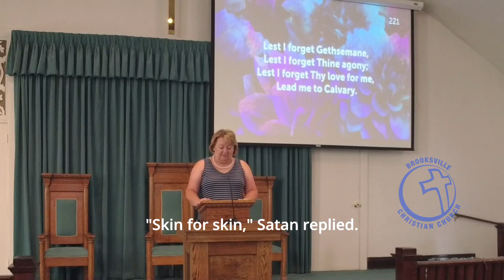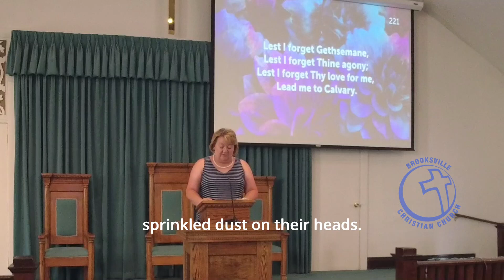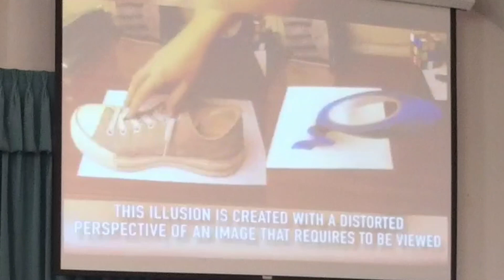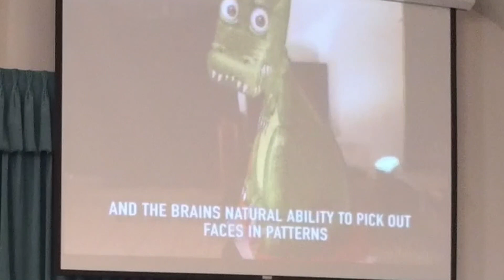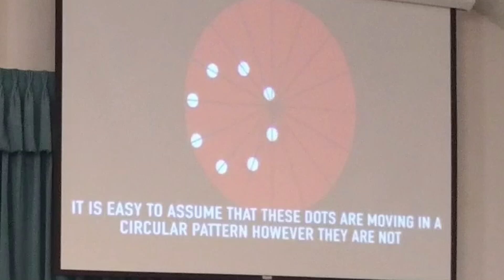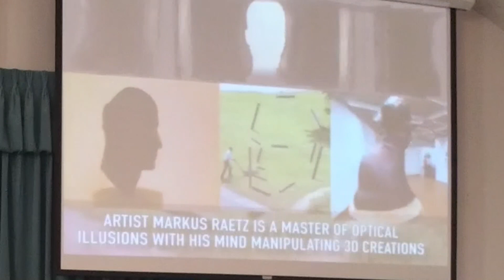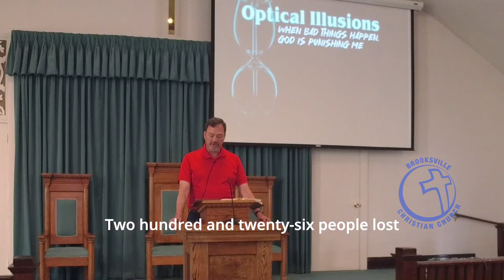Optical Illusions - When Bad Things Happen God Is Punishing me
Many think God is punishing them when bad things happen. WE discuss some reason why bad things happen and even why God lets them happen to us. And why it's for our good.